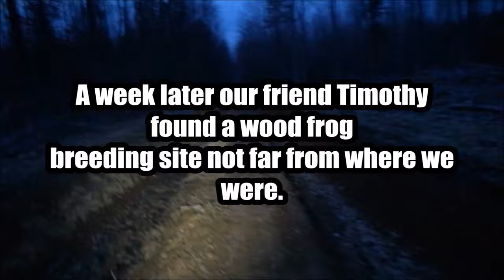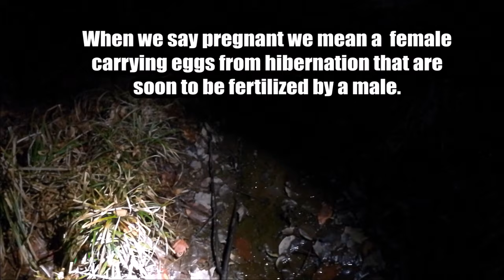Searching for Wood Frogs in Pennsylvania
Welcome to the first episode of Frog Week! each day from July 21 through July 27 new episodes will be released each day. Frog Week was created with the mindset of conservation and education. The goal of Frog Week is to make people care and want to save frogs and toads from extinction. Frogs and toads from Pennsylvania will be featured all throughout the project. The featured species for this project are:
American Toads
Gray Tree Frogs
Wood Frogs

In this episode, we attempted to find locations where wood frogs breed. We will show a newly discovered Wood Frog breeding site from back in March. Something is happening to this site that could impact this population of frogs!

Special thanks to:
Dr. Luis Bonachea
Tyler Streets
Maria
Timothy
Josh
Hannah

Josh's Frogs
Our Reptile Forum

This will make you a special member of the PA Woods Community!